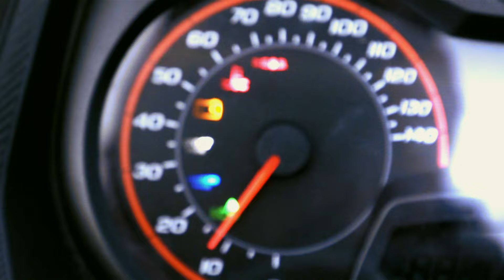Snowhotel Kirkenes - Winter Season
Everyone is welcome for a fun and exciting stay in our amazing winter wonderland.

Snowhotel Kirkenes opened for the first time in 2006, and since then we have been giving our guests a wonderful experience in one of Norway’s most beautiful surroundings.